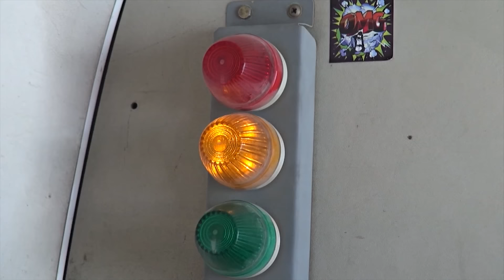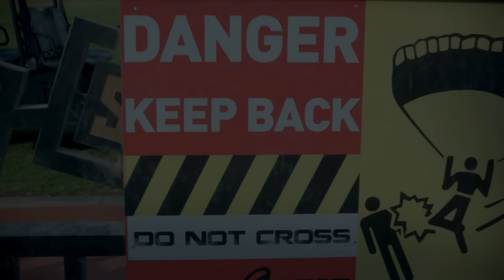SERGIO - I JUST WANNA SAY (OFFICIAL VIDEO)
Music Video of Sergio performing "I Just Wanna Say"

Produced by : Alfred Sula
Lyrics : MUMA
Video by : Alexander Princ
Executive Producer : Sergio Music Group

LYRICS :

Verse 1 :

Im happy now coz we have a story
Now we are two
Take my hand honey please dont worry
Coz im with you
Everytime when you kiss i feel the smile
Makes me feel good
Trust im not lyin' when im sayin'
Your love is my food

CHORUS :

You are my sexy lady
My beauty
My pretty
I just wanna say
Without you
Is empty

Verse 2 :

Show me what you can do for me tonight
Just do it nice
When you do it think about your weakness right
My chinesse eyes
Trust me im not lyin' when im sayin'